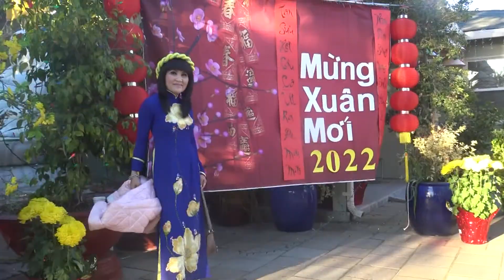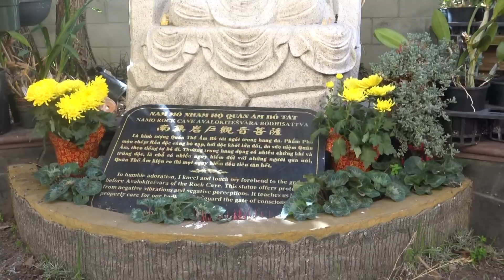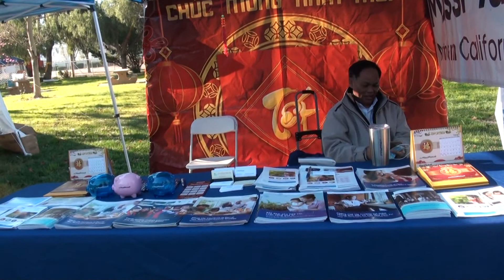Du Xuân Nhâm Dần Tại San Jose